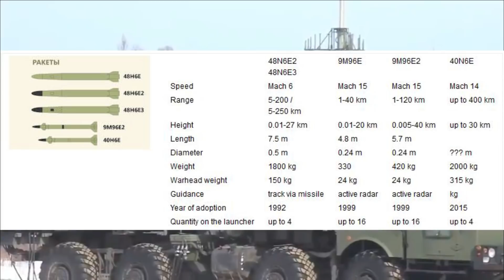Russian S-400 records world’s longest-range kill. A big worry of Pakistan Air Force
S-400 gets its first Kill

Russia’s S-400 surface to air missile system which is at present world’s best SAM has recently proven its combat capability by recording its first ever kill during ongoing Russia Ukraine conflict. As per reports the Russian S-400 system has engaged and neutralised a Ukrainian Air Force Su-27 fighter jet near the country’s capital Kiev(Kriev) on February 25th - a day after Russian military operations began in Ukraine. The S-400 system which has shot down the Russian fighter jet was deployed in the territory of neighbouring Belarus where Russian forces are deployed in large numbers. The SU-27 fighter which was shot down, was reportedly piloted by famous Ukrainian Air Force Colonel Oleksandr Oksanchenko also known as Grey Wolf. He was a display pilot well known for his airshow performances. He was posthumously granted the title of 'Hero of Ukraine'. Despite his senior age of 53, he flew the fighter jet due to shortage of trained pilots in Ukraine.

World Record of Longest Kill

The S-400 system has not only reported its first kill but has also set a world record for the longest range kill ever for an aircraft. Its being reported that the SU-27 could have been shot down at a range of over 150km or more. Though, Su-27 is an excellent fighter it lacks electronic warfare countermeasures and Ukraine has not upgraded these fighters after inheriting from USSR. The Reports of the S-400 downing a Su-27 came as the Ukrainian Air Force reportedly lost four more Su-27s on March 5 in a major air battle in the western regions of Ukraine.

S-400 Capability

S-400 SAM has a detection range of 600km. It can engage 60 targets simultaneously. The System response time is 9–10 seconds. It comes with four different types of missiles which are: short-range 9M96E (40km), medium range 9M96E2 (120km), long-range 48N6 (250km), and the very long-range 40N6E (400km). The 48N6 Missile has demonstrated the ability to neutralise Mach 8 hypersonic missiles flying at the edge of its range and engages targets including ballistic missiles at speed close to Mach 14.

It can target wide range of aerial threats from fighter jets, strategic bombers, AWACS. The radar is also capable of locking and shooting down, 5th-generation stealth fighters like the American F-35 Lightning-II jets.

S-400 Deployment a worry for Pakistan

The ability of S400 to neutralise Ukrainian aircraft from such an extreme range sends an important message to Pakistan and China, on how the balance of power in the air has shifted towards Indian Air force. India has started deployment of its 1st S-400 regiment in December 2021 towards western border covering 80% of air space of Pakistan. The second regiment of S-400 will include a long-range radar, a command post vehicle, target acquisition radar, and two battalions of launchers. It is expected to be delivered by mid of 2022. The 3rd, 4th & 5th regiment are planned to be delivered by 2023. Russia has also assured that the ongoing Russia-Ukraine conflict will not impact the delivery of S-400 system to India.